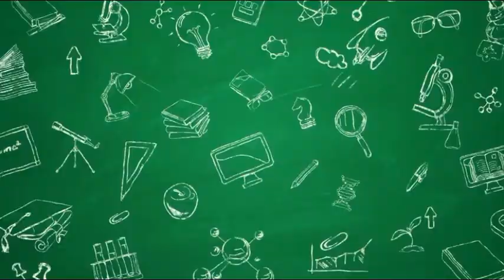Dr. Ammara Iqbal Lecture No. 06 2nd Year Urdu Compulsory.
Dr. Ammara Iqbal, Assistant Professor of Urdu Govt. Postgraduate College for Women, Khanpur District Rahim Yar Khan.